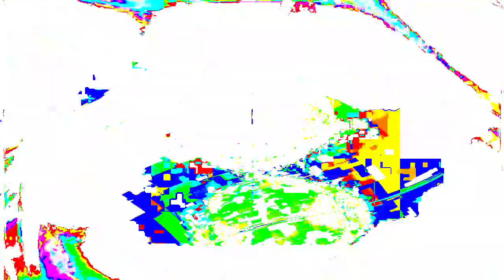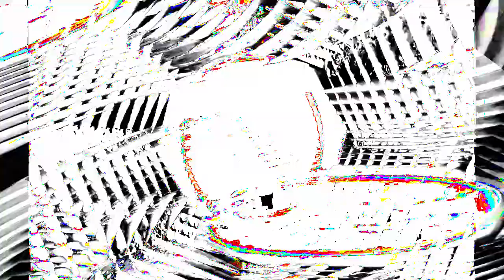[EPILEPSY WARNING] Movie 24 01 16 16h46m45s